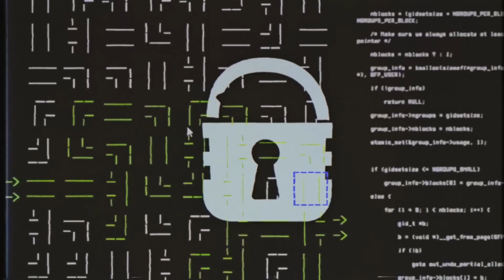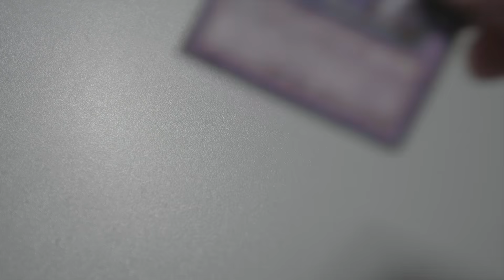Best of Kostüme | HandOfBlood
oder benutze den Code hohohob und du bekommst zwei tolle Geschenke: 4 zusätzliche Monate mit dem 3-Jahres-Plan und der kostenlosen NordPass Password Manager App!

Wie ihr wisst, habe ich einiges an Kostümen. Ich dachte, es wäre sehenswert, diese einmal zusammengefasst zu sehen. Was ist euere Lieblingsverkleidung?